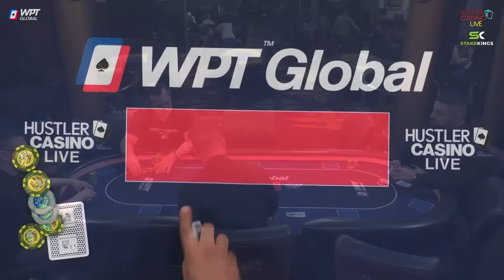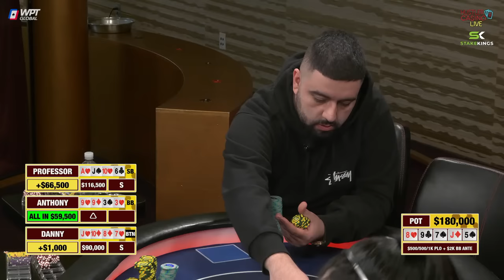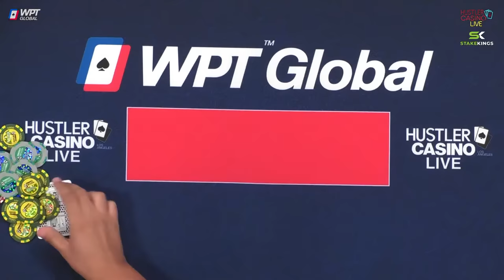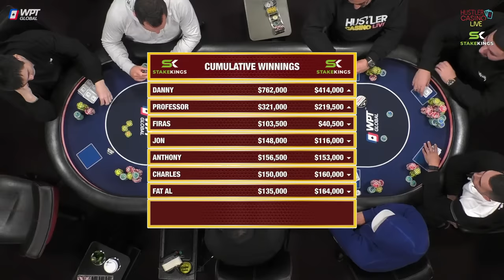SUPER HIGH STAKES $500/500/1K POT LIMIT OMAHA!! Professor, Firas, Anthony, Charles, Danny, Fat Al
Executive Producer: Nick Vertucci
Executive Producer: Ryan Feldman
Director: Neve Levy
Head of Video Production:  Kyle Ravreby
Audio Technician: David Olivares, Gerry Feldman
Graphics Technician: Mike Peluso
Video Production: Aatmaj Kapoor, Nathan Ramirez, Christian Pangrazio
Animation: Alejandro Indriago
Casino GM: Shaun Yaple
System Engineer: Brett Drolet
Production Coordination: Clint Santiago Dahl

0:00 Countdown
25:16 Best Show Intro On Earth
30:10 Never Fold, Raise It Up
31:28 Player Introductions
33:22 Three-handed all-in bomb pot warm up
36:00 Firas arrives
38:40 Starting Chip Counts
48:29 Danny QQ64 v Profeessor KQ82💰
55:30 Firas K765 v Professor AT76 💰💰
1:07:43 Danny KJ93 v Professor AAT3 💰
1:15:22 Firas JT82 v Danny K863💰💰
1:17:23 Cumulative Winnings I 📊
1:23:34 Anthony JT97 v Firas AT76 💰💰💰
1:29:40 Firas J864 v Professor KK85 💰💰
1:31:35 Professor AJT6  v Anthony 9933 Danny JT87 💰💰💰
1:34:21 Cumulative Winnings II 📊
1:39:25 Danny KKT8 v Professor JT97 💰💰
1:42:33 Charles arrives
1:50:31 Professor Q986 v Charles AKKQ 💰💰💰
1:54:45 Danny A654 v Professor KJ92 💰💰💰
1:58:37 Anthony KK54 vProfessor JT73 💰💰💰
2:01:07 Fat Al arrives
2:04:10 Danny AAT3 v Charles AA76 💰💰💰
2:07:37 Cumulative Winnings III 📊
2:09:50 Charles QTT9 v Firas KKQ2 💰💰
2:13:55 Firas AAK3 v Charles QQT3 💰💰💰
2:15:24 Cumulative Winnings IV 📊
2:17:47 Fat Al AKJ9 v Danny AKKJ7 💰💰
2:28:08 Fat Al KT98 v Anthony AAJ2 💰💰
2:32:48 Charles AAKQ v Danny AA97 💰💰💰
2:33:51 Cumulative Winnings V 📊
2:37:48 Riley and his Hooman, Jon, arrive
2:39:18 Add-On 💵
2:40:40 Riley smiles for the camera
2:45:31 Charles JJ42 v Anthony KJ97💰💰
2:47:22 Firas QJJ9 v Danny KQ95 💰💰
2:55:20 Professor KT76 v Firas AA94💰💰💰
2:58:07 Cumulative Winnings VI 📊
3:04:51 Charles KJT9 v AKT9 💰💰
3:07:00 Fat Al KJT5 v Charles AKKJ v Anthony AAT6 💰💰💰
3:09:52 Cumulative Winnings VII 📊
3:10:30 Jon AA42 v Firas KKJ6💰💰
3:12:40 Charles JT62 v JT86 💰💰💰
3:17:16 Charles QJ62 v Firas AJ53 💰💰💰
3:20:40 MaxPain Monday Lineup Preview
3:33:23 Jon AQJT v Professor AKT4 💰💰
3:35:40 Anthony 9765 v Firas A874 v Danny QQ87 💰💰💰
3:38:44 Cumulative Winnings VIII 📊
3:43:27 Fat Al J985 v Firas AKKQ 💰💰
3:49:45 Firas QT85 v Danny A776 💰💰💰
3:54:50 Firas T988 v Jon KKQ7 💰💰
4:04:13 Anthony AA95 v Fat Al KJJ8 💰💰💰
4:05:56 Danny AKQT v Fat Al T973 v Professor AK53💰💰💰
4:09:18 Cumulative Winnings IX 📊
4:09:40 Anthony AAK3 v Charles KQ53 💰💰💰
4:15:25 Professor AJ82 v Charles AA63 💰💰💰
4:18:35 Cumulative Winnings X 📊
4:22:57 Fat Al JT83 v Danny KT87💰💰
4:25:55 Danny KK64 v Jon 9876 💰💰
4:29:04 Danny KKTT v Charles AAQ6 💰💰💰
4:31:44 Fat Al AAKJ v Charles TT97 💰💰💰
4:33:57 Cumulative Winnings XI 📊
4:34:55 Firas AQJJ v A532💰💰💰
4:40:13 Charles AK82 v Professor J987 💰💰💰
4:43:25 Anthony AJ32 v Jon Q966 💰💰💰
4:54:10 Fat Al A844 v Charles JT97 v Danny AJ83 💰💰
4:57:36 Professor AQTT v Jon J876 💰💰💰
5:00:44 Cumulative Winnings XII 📊
5:07:54 Jon AA62 v Anthony 8875 💰💰💰
5:15:25 Charles AQ76 v Fat Al JJ97 💰💰💰
5:21:31 Firas QQ42 v Jon KKJ8 v Charles AA83 💰💰💰
5:29:25 Professor AK64 v Anthony KTT8 💰💰💰
5:35:49 Cumulative Winnings XIII 📊
5:37:12 Danny QJ83 v Fal Al AKQJ 💰💰💰
5:45:47 Fat Al AQJJ v Firas AT99 💰💰💰
5:56:05 Anthony JJ52 v Professor KQ97 💰💰💰
6:05:32 Final Statistics
6:06:21 Adam Sign Off & Ending Credits